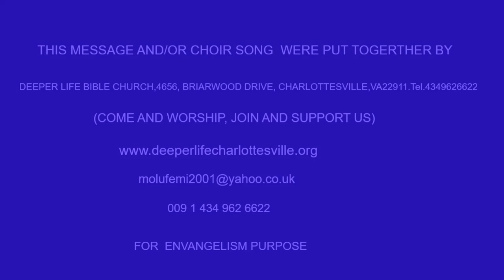MAKE YOUR CHOICE TODAY BY PAS W F KUMUYI